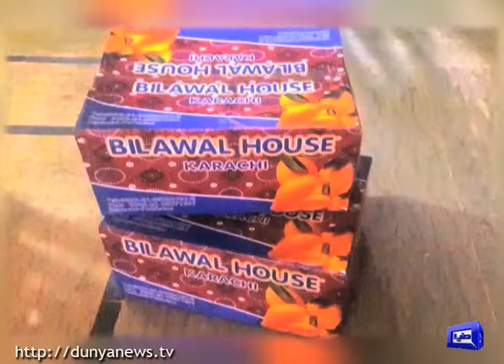Bilawal's mango diplomacy.... Bilawal gifts mango boxes to Queen Elizabeth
Bilawal gifts mango boxes to Queen Elizabeth